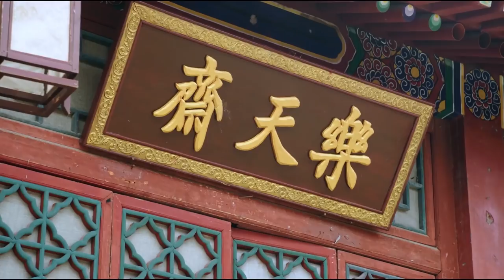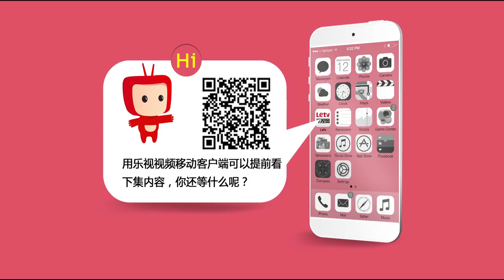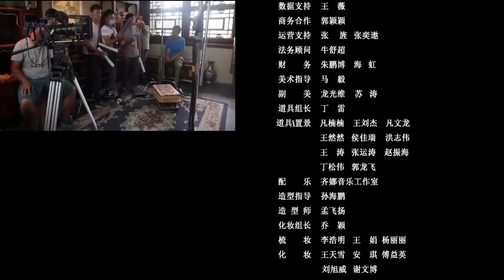调皮王妃 第23集 高清（邓琳，苗韵桐，高江 领衔主演）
【剧情介绍】：尹晴柔（邓琳 饰），一个来自21世纪的小女生，因为意外回到了历史上根本不存在的王朝。幸运地被一个冷酷王爷谢延奇（苗韵桐 饰）捡回了家，故事就此展开。
  尹晴柔的一次意外逃婚，竟被设计，无奈之下上台摆擂台招亲。尹晴柔遇到了冥敛宫宫主独孤芫（高江 饰），有着情感纠葛。而在尹晴柔心中，爱的是谢延奇。但是她与谢延奇之间，有着谢延奇的青梅竹马——慕容伊允（程意涵 饰），一个原先受万千宠爱于一身的女子。尹晴柔面对两个人的爱情，四个人的赛场，需要作出一个选择。